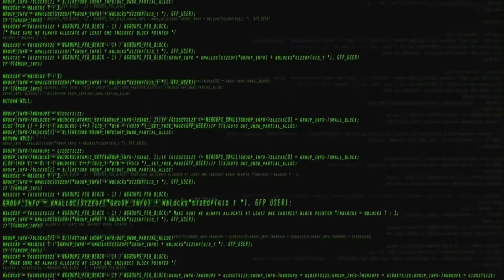The Mind Behind The Hoodie - Ethical Hacking Book Video Trailer Out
This Book is about “How to learn - a key talent for a hacker, hacking in reality.” Hacking is a creative process that is based more on lifestyle than Chapter This book not only explains how hacking works on a technical level, but it is also written from the perspective of a hacker, which is extremely beneficial for IT professionals.